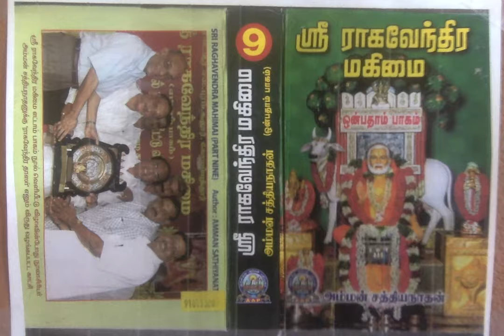Sri Raghavendra Mahimai 9 - கோவாவில் மலர்ந்த மத்வரின் இசை